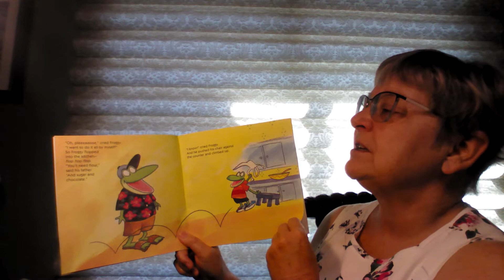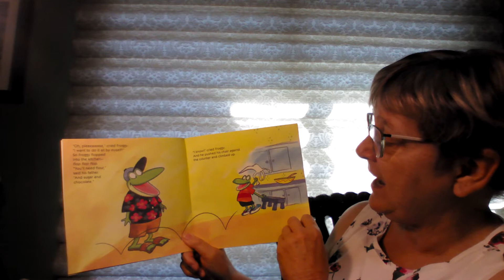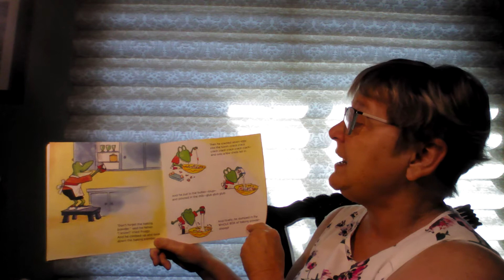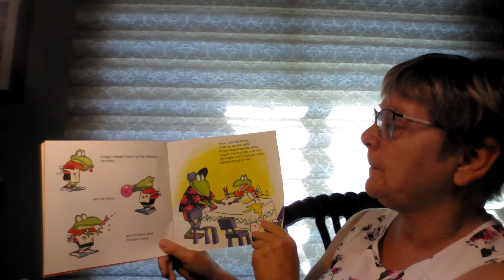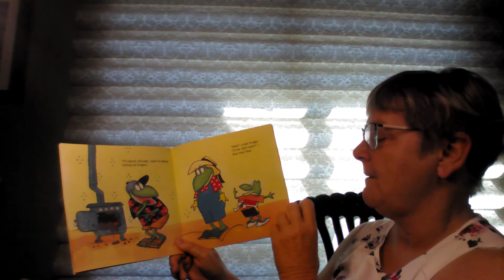Story with Mrs. Lori - Froggy Bakes a Cake